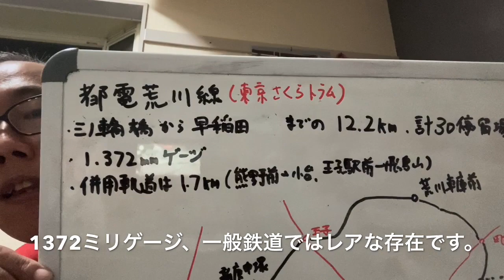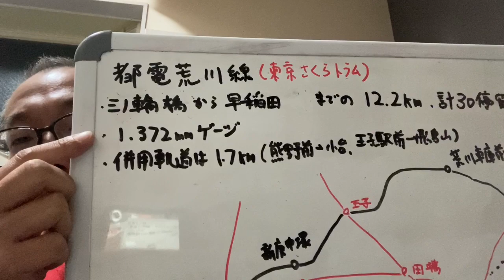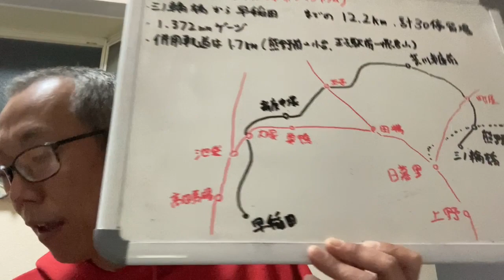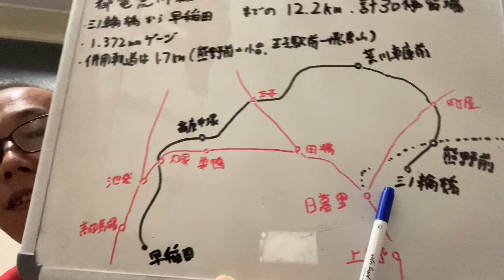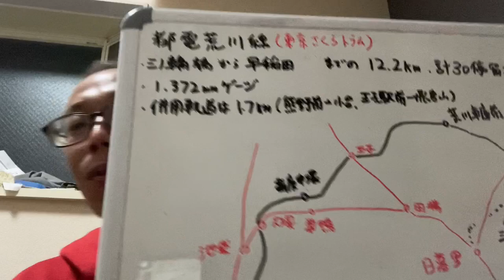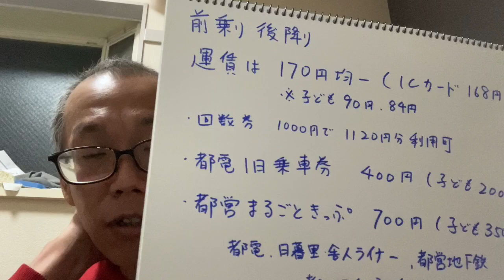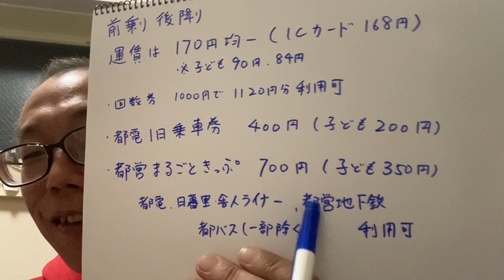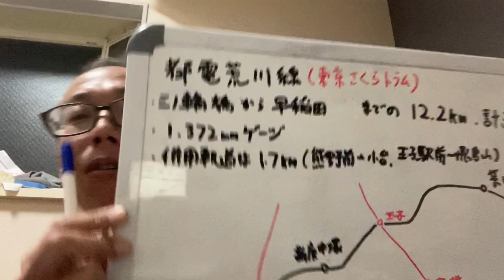【都電荒川線】まったり小旅行前面展望〜シリーズ開始前に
#1296 都電荒川線シリーズ開始前に都電荒川線の位置関係などの簡単なご説明をいたします。